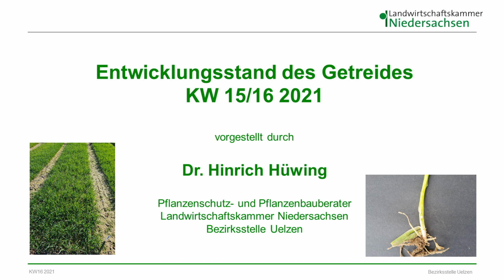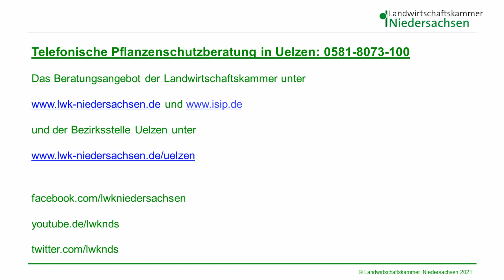Entwicklungsstand Getreide in KW 15/16 2021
In diesem Video für die Landwirtschaft im Landkreis Uelzen (Niedersachsen) werden der Entwicklungsstand von Winterweizen, Wintergerste und Roggen und die anstehenden Wachstumsreglermaßnahmen erklärt. Dazu sind Bilder des Getreides aus den Landessortenversuchen vom Versuchsfeld in Hamerstorf zu sehen. Anhand aufgeschnittener Getreidehalme wird das EC-Stadium beziehungsweise das BBCH-Stadium gezeigt. Das Video ist eine Ergänzung des Hinweisdienstes zur Beratung von Pflanzenbau und Pflanzenschutz der Bezirksstelle Uelzen. Weitere Informationen finden sich auch auf der Internetseite der Landwirtschaftskammer Niedersachsen und auf dem Informationssystem für die integrierte Pflanzenproduktion

A video for agriculture in the Uelzen district in Lower Saxony. The development status of winter wheat, winter barley and rye and the upcoming growth regulation measures are explained. In addition, pictures of the grain from the state variety trials from the trial field in Hamerstorf can be seen. The EC stage or the BBCH stage is shown on the basis of cut stalks of grain. The video is a supplement to the information service for advice on crop production and crop protection of the Uelzen district office. Further information can also be found on the website of the Chamber of Agriculture Lower Saxony and on the information system for integrated plant production

Urheber: Dr. Hinrich Hüwing / LWK Niedersachsen